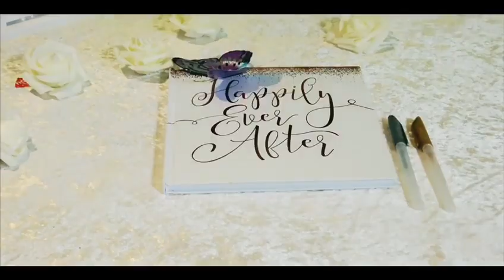Wedding of Ibrar & Nadia 21/08/2019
“The highest happiness on Earth is the happiness of marriage” - William Lyon Phelps
Wedding